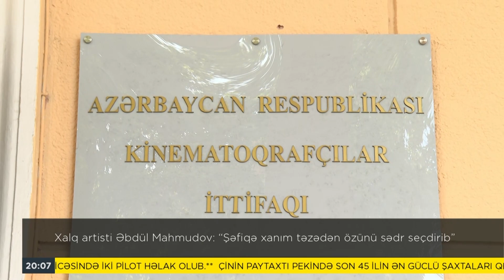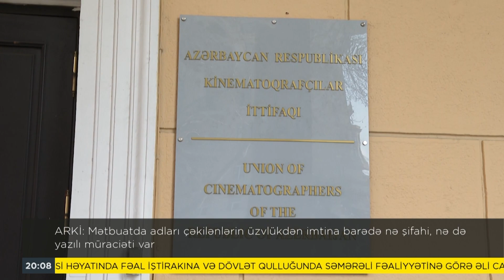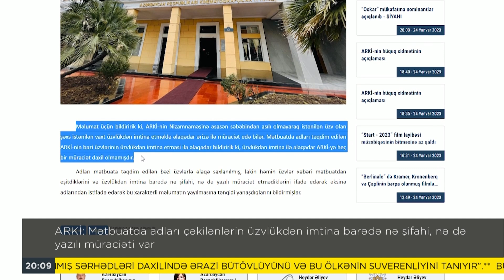Xalq artisti Əbdül Mahmudov: Şəfiqə xanım təzədən özünü sədr seçdirib